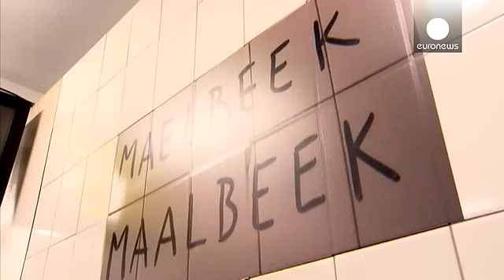Rei da Bélgica visita estação de metro Maelbeek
O rei da Bélgica, Philippe, visitou esta quarta-feira a Estação de metro Maelbeek, onde um bombista suicida se fez explodir a 22 de março.

O monarca  entrou na estação Central, acompanhado por vários guarda-costas e a  visita teve lugar no período da tarde sem ter sido anunciada à imprensa.

O monarca depôs flores no quadro branco coberto com centenas de mensagens de homenagem às vítimas. Os ataques de Bruxelas provocaram a morte a 32 pessoas.